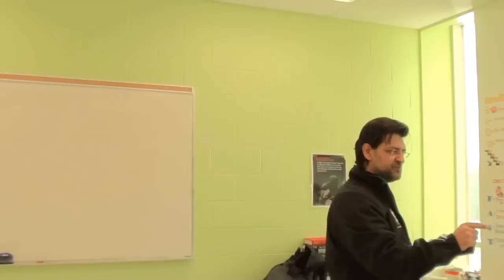Preparing for Imam Mahdi (ع)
Bismillahir Rahmair Rahim
Discussion on the Rise of Imam Mahdi (عجل الله تعالی فرجه الشریف) May Allah Hasten his reappearance and for us to prepare ourselves to be his helpers.